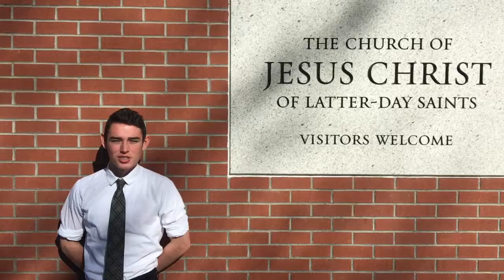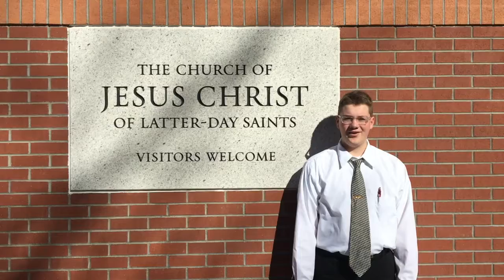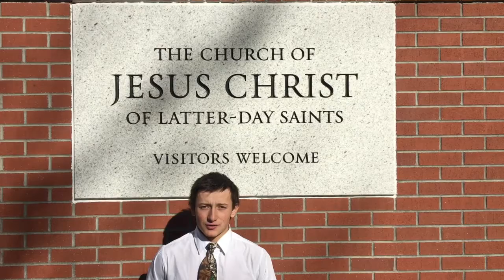The Living Christ - Eagar 2nd Ward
The youth of Eagar 2nd Ward reciting The Living Christ